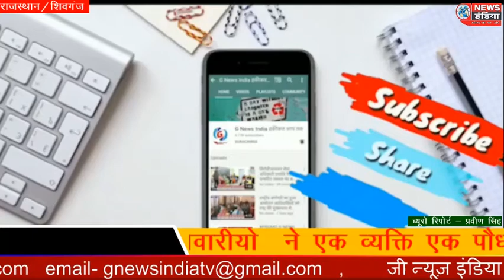नन्ही फुलवारीयो ने एक व्यक्ति एक पौधा मिशन के बैनर तले पर्यावरण जागरूकता का संदेश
शिवगंज । एक व्यक्ति एक पौधा मिशन द्वारा मोक्षधाम छावणी पर्यावरण ओमप्रकाश कुमावत के नेतृत्व में टीम द्वारा बच्चों ने पौधा रोपण पर्यावरण जागरूकता का संदेश दिया, विश्व पर्यावरण दिवस के अवसर शाम  6:30 बजे मोक्षधाम छावणी में टीम पहुची मिशन ने बच्चों को बताया कि पर्यावरण का हमारे जीवन में क्या महत्व है बच्चों को पौधा संरक्षण के कौशलों से अवगत करवाया, कि पौधो में प्लास्टिक की थैली को कैसे हटाना है, निराई गुडाई का विशेष महत्व है बच्चों ने श्रमदान किया व पौधा रोपण संबंधी ओजारो संबंधी जानकारी दी

छात्र विभुराजसिंह, कार्तिक पाल सिंह, व आदित्यराज कुमावत,अंजली कुमावत ने बताया कि पौधे से पेड होगे तो हमें फल मिलेगे जिससे हमारा शरीर स्वच्छ रहेगा, तभी हम कोरोना से जीत पायेगे

आओ मिलकर प्रकृति का संरक्षण करे नारा लगाया

समाज सेवी देवेंद्र सिंह व राजेश कुमावत ने बताया कि पौधो के संरक्षण के बच्चों को संस्कार देना प्रत्येक माता पिता का कर्तव्य है
मनोविज्ञान मानना है बालक का मस्तिष्क  5 साल तक कोरा कागज़ होता है उसे जो भी पढाया व सिखाया जाता है वह उसके जीवन का आधार स्तम्भ हैं बच्चों को ज्यादा से ज्यादा पौधा रोपण करावे जिससे उसका मनोबल बढता है उसके साथ पर्यावरण संरक्षण का कार्य भी होता है
आमजन से अपील कि एक व्यक्ति एक पौधा मिशन जुड़े जन्म दिन पर एक पौधा लगाना, उसके अगले साल पौधे का जन्म दिन मनाया जाये

कार्यक्रम में पुरण कुमावत, राजेश कुमावत, देवेंद्र सिंह, करण कुमावत, पोकरमल कुमावत,रमेश कुमावत, मनोज मीणा,  गणेश मीणा, एक व्यक्ति एक पौधा मिशन पर्यावरण प्रेमी ओमप्रकाश कुमावत,
व  अंजलि कुमावत,मिवान कुमावत, रूद्र राज कुमावत, आदित्यराज कुमावत, , कुमावत  सिद्धार्थ  कुमावत,सुमित प्रजापत, पीयूष कुमावत, विभुराजसिंह, कार्तिकपाल सिंह,बालक बालिकाए उपस्थित रहे

ब्यूरो रिपोर्टर
प्रवीण सिंह